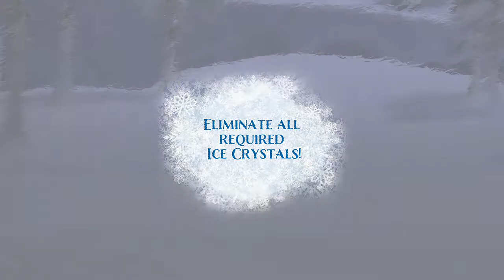Frozen Free Fall: Snowball Fight Level 71 Walkthrough - No Power Ups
Level 71 of Frozen Freefall requires the elimination of 50 Red and 50 Blue Ice Crystals and reach a target score of 35,000 points in 30 moves. We chose Anna as our Companion but as usual, we do not use any Power Ups.

The Playing Area reduced by two Rows (Top and Bottom) and eight (8) Blank Blocks are scattered in there which makes Charm forming a bit more difficult. However, there are no Yellow Crystals, which is a bit of a compensation.

We completed the level with seven (7) moves remaining obtaining Amazing status.